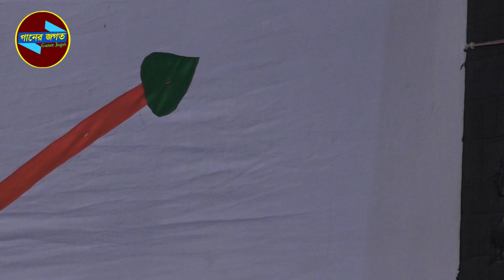দে দে পাল তুলে দে । de de pal tule de । সোহাগী সরকার । ভাব বিচ্ছেদ গান । বাউল গান । গানের জগত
Ganer Jogot গানের জগত এ নতুন নতুন বাউল গান বিচ্ছেদ গান ভাবের গান ভাওয়াইয়া গান মুর্শিদি গান নবীর শান খাজার গান আরো ভিবিন্ন দরনের গান সবার আগে পেতে আমাদের গানের জগত ইউটিউব চ্যানেলটি সাবস্ক্রাইব করুন । গানের জগত এর গান গুলো ভাল লাগলে অবশ্যই লাইক কমেন্ট শেয়ার করতে ভুলবেন না  । ধন্যবাদ সবাইকে